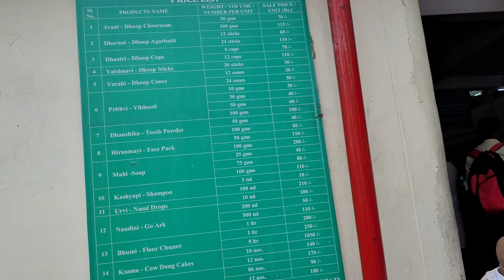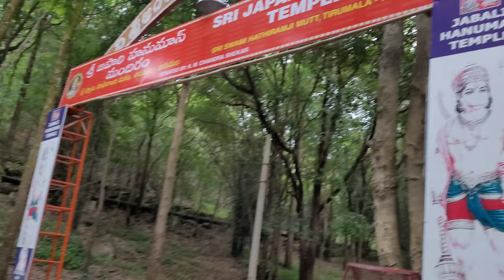Tirupati bala ji vlog | balaji |devesharnam |andhra pardesh |jai Hanuman